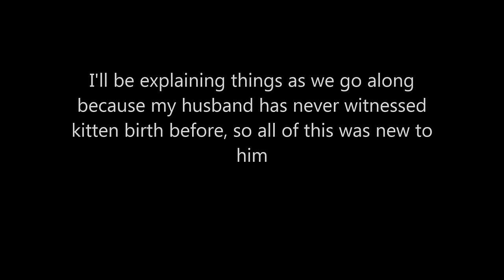4:48pm - Meet kitten #1 (Graphic kitten birth)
My poor baby :'-(

I'm interrupting my regularly scheduled videos for an important announcement! Marmalade has has her kittens! December 5th she went into labour so I'll be back to back uploading videos of the labour and each birth, cutting out as much of the in between as possible while still showing the contractions and birth. I will keep my scheduled videos as they are because I just can't be bothered moving everything back